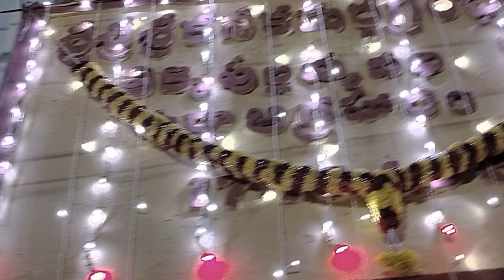కనకదుర్గ అమ్మవారి ప్రభ ఊరేగింపు మహోత్సవం // Sri kanaka durga ammavari praba mahotsavam